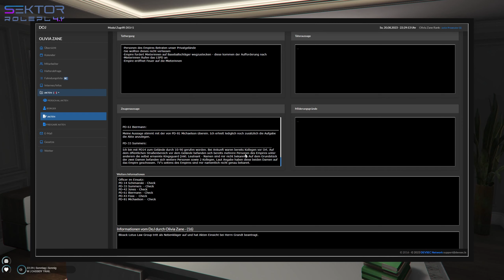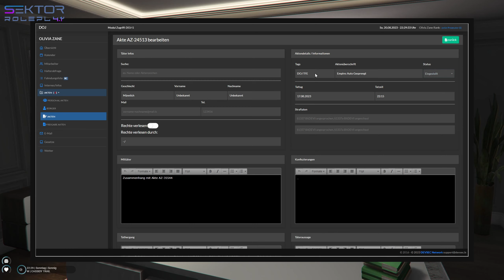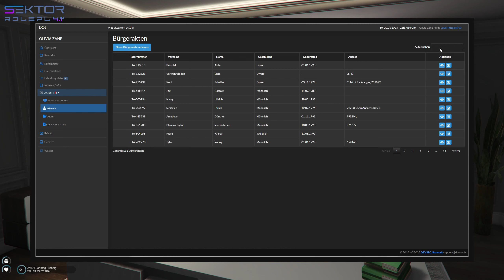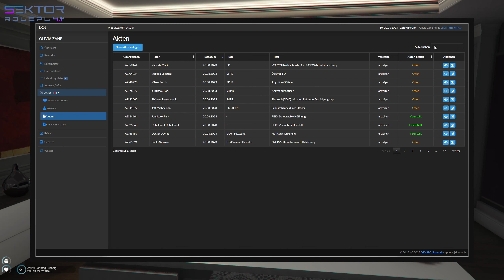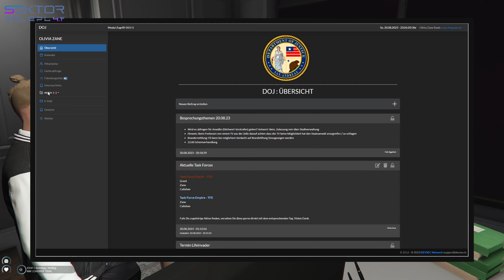Sektor S4.1E8 Teil 6/7 Auf der Suche nach Zeugen